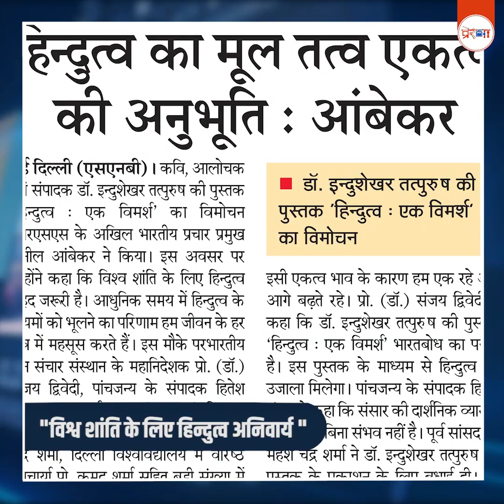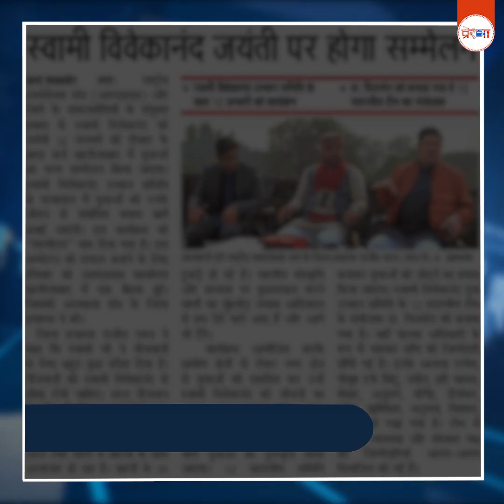सन्तों के जीवन का उद्देश्य है, जनता के अन्दर सात्विक संतोष और आनंद उत्पन्न करना - दत्तात्रेय होसबाले